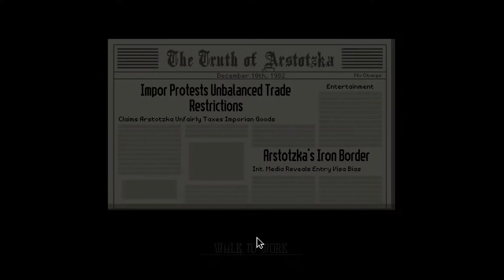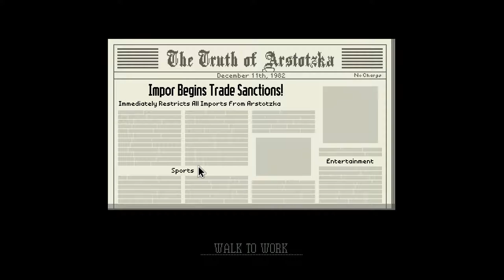JORJI IS BACK!!! | Papers, Please #7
OUR FAVORITE COMRADE HAS COME BACK!!!